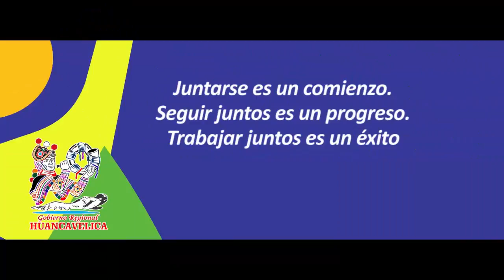GOBIERNO REGIONAL DE HUANCAVELICA GESTIÓN 2015 - 2018